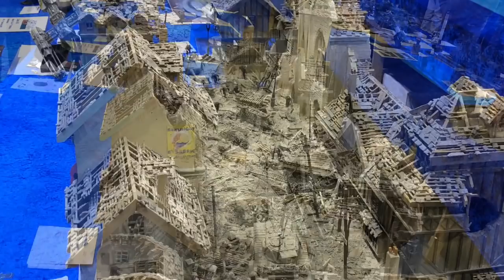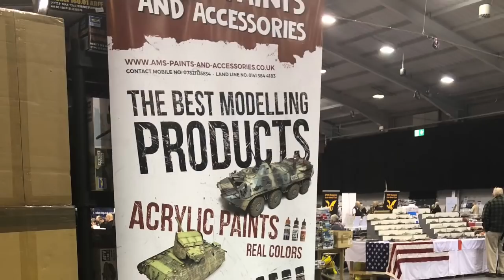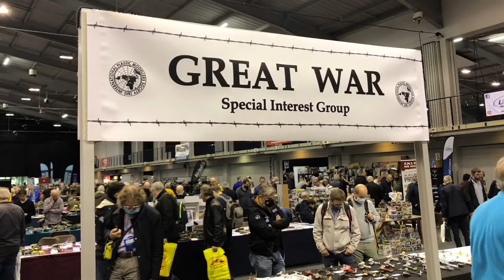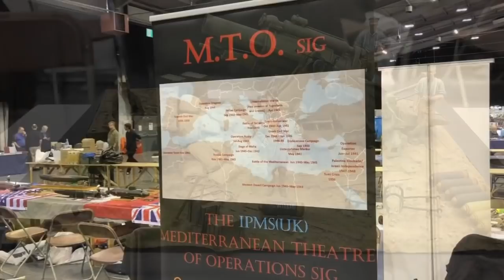IPMS Scale Model World Telford 2021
A look back at this years 'Scale Model World' show at Telford 2021
So many terrific models on display, club stands, stalls & SIG’s…